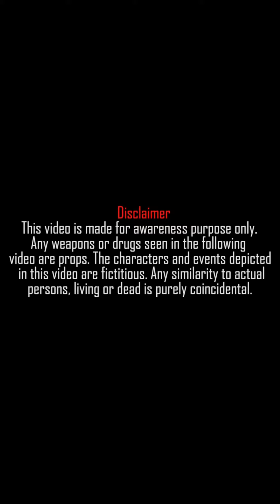Pocket Chorh 😱 Ek Ajeeb Kahani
Balla Zeer Real Funny Video